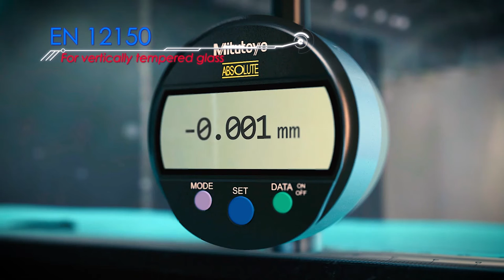Local Bow and Roller Wave Gauge - RWG-D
Roller wave gauge RWG-D is designed to evaluate the flatness of glass, local bow or so called roller-wave fault. It is a simple and practical, easy to operate tool.

Surface waviness deforms reflected images. The resulting distortion can be evaluated by the optical power that changes along the wavy glass sheet.
For local bow measurement the supports are adjusted 300 mm apart from each other, for wave distortion the distance of the supports is adjusted according to wavelength or roller pitch.

Enables the measurement of :

- Out-of-plane deformation W ( in mm or inch )
- Roller wavelength L ( in mm or inch )
- Optical distortion D ( in mdpt )